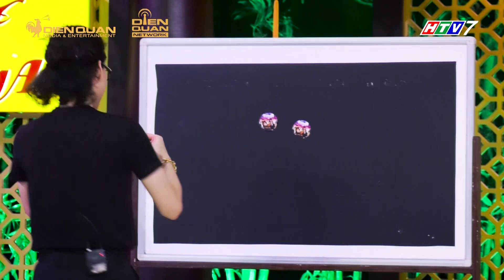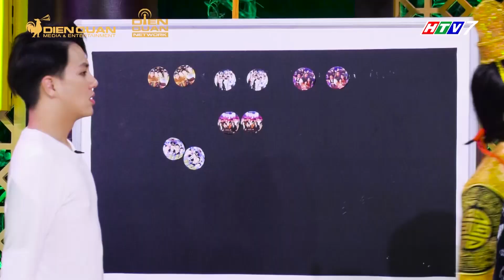Thiên đường ẩm thực 5 | Tập 4 Bàn tiệc 2: Puka khóc như mưa khi Trường Giang gài hàng nhắc chuyện cũ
Đội Lê Giang, Puka, Gin Tuấn Kiệt lại một lần nữa lại để thua ở vòng 2, do quá thương ông Hoàng Trường Giang đã đưa ra những câu hỏi thử thách để đội PuKa trả lời, ai thắng thì sẽ được ăn nhưng vô tình câu hỏi của Trường Giang đã xoáy lại nỗi đau cũ của Puka khiến Puka xúc động rưng rưng nước mắt.
📺 Đón xem TẬP 5 Thiên Đường Ẩm Thực phát sóng lúc 20:25, thứ Sáu (15/11/2019) trên HTV7.

Tường An - Bí quyết giòn ngon